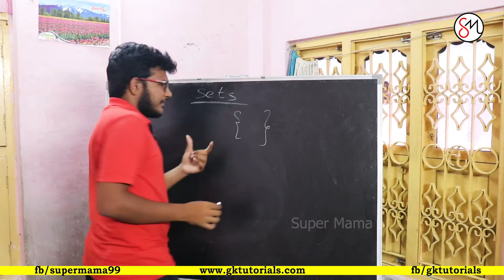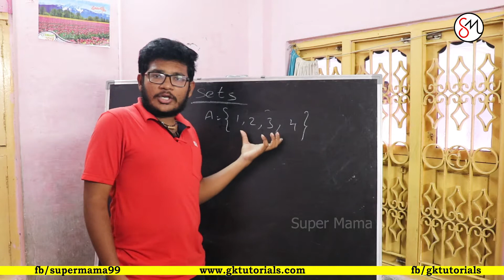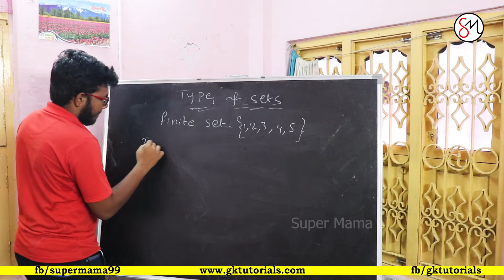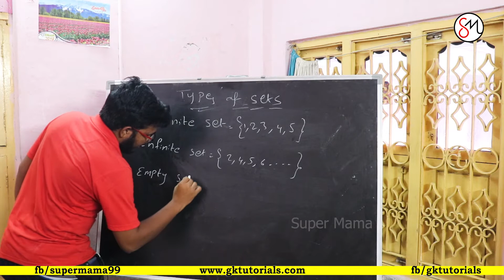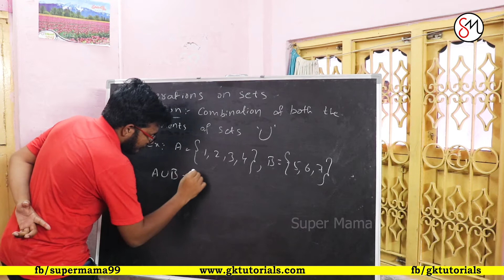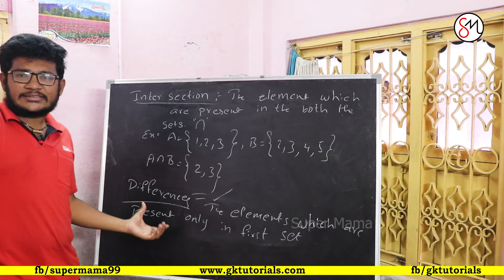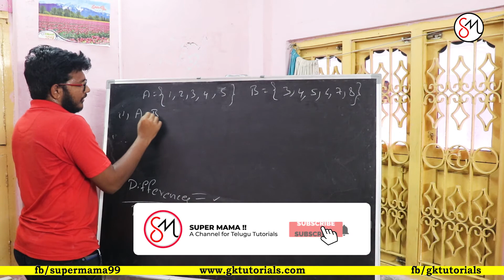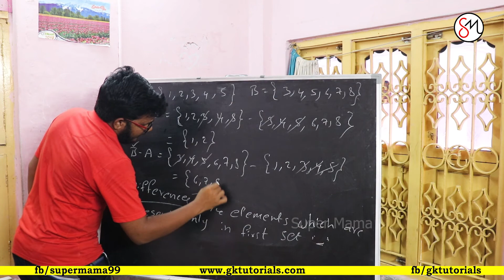Sets | Introduction | Part -1 In Telugu | SSC/CBSE | Ap and TS | Super Mama | Ganesh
The AP SSC/CBSE Class 10 Maths Chapter 2 Sets discusses the different types of set and the representation of a set using a Venn diagram. In this article, let us understand what a set is and solve a few problems related to sets.

What is a Set?
A well-defined collection of objects is known as a set. By well defined, we mean

Presence of a common feature or property in all the objects of a set
A clear distinction of whether a given object belongs to the set or not.
A set is written in a roster form where all elements of a set are written, separated by commas, within { } curly brackets. A set that does not contain any element is known as a Null set. Venn diagrams are used to represent various functions between sets.

AP Class 10 Maths Chapter 2 Sets.